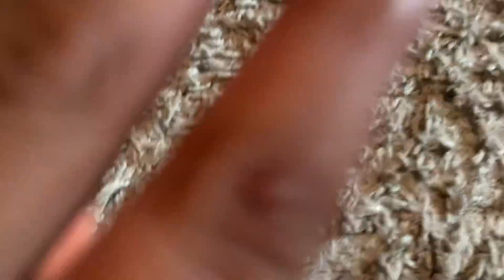Crystal Clear Episode: 1 (the attack)￼￼